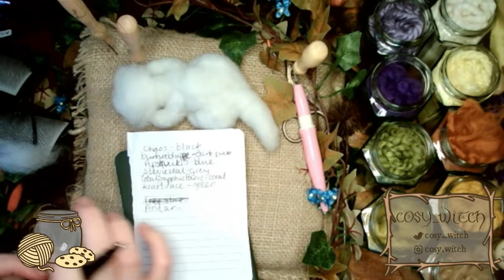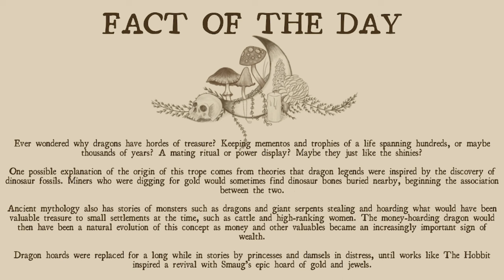Needle Felted Cute Hash Brown Dragon Satisfying Timelapse - Part 1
Hello lovelies! This creation was from a little while back, meet Cronch the Hash Brown Dragon! I decided I was gonna make a dragon and my community and I got talking about what our dragon horde would be. And of course mine would be hash browns because BEST FOOD EVER 🧡
Stick around for parts 2 and 3, coming soon!